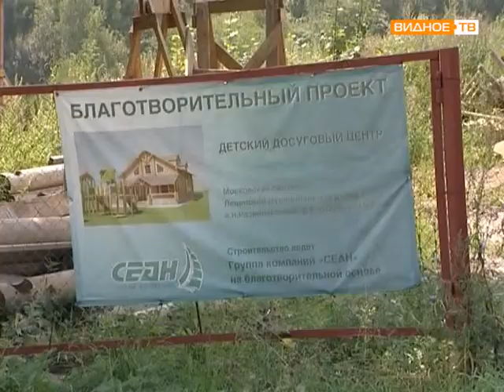Строительство клуба в д Картино